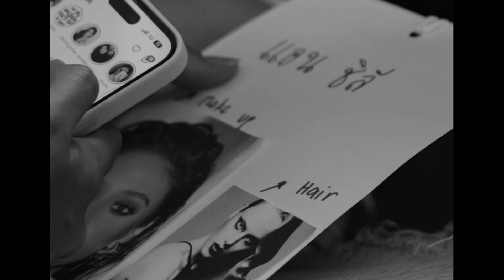พาชมลุคเบื้องหลัง Backstage Fashion Show ในงาน Vogue 10th Anniversary Fest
งานเฟสติวัลที่ร่วมเฉลิมฉลองในโอกาสครบรอบ 10 ปี โว้กประเทศไทย เนรมิตแฟชั่นโชว์ในรูปแบบแฟชั่นพาเหรดสุดตระการตา ของผลงานดีไซเนอร์ไทยที่ร่วมงานกับโว้กกว่าทศวรรษ พร้อมด้วยเหล่าคนดังและศิลปินคนพิเศษที่มาร่วมเซอร์ไพรส์

ติดตามคอนเทนต์และบิวตี้ทิปส์อีกมากมายได้ที่นี่